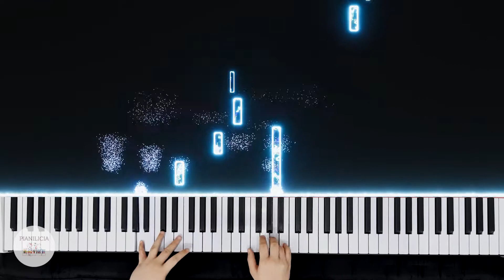Yiruma - Kiss The Rain | Piano Cover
Hi guys, this is my Piano Cover of Kiss The Rain - Yiruma.